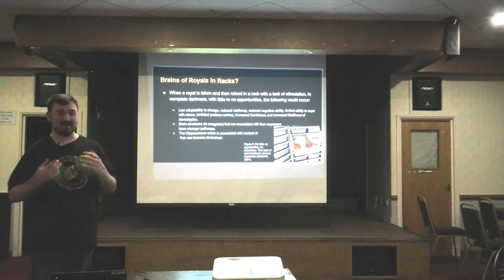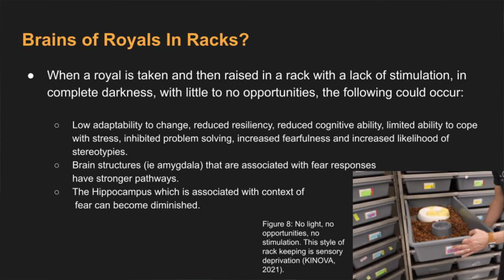Brains of Ball Pythons in Racks | Part 1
When a royal is taken and then raised in a rack with a lack of stimulation, in complete darkness, with little to no opportunities, the following could occur::
Low adaptability to change, reduced resiliency, reduced cognitive ability, limited ability to cope with stress, inhibited problem solving, increased fearfulness and increased likelihood of stereotypies.